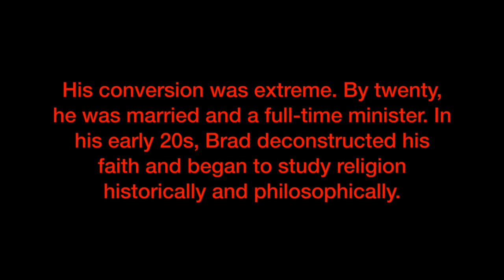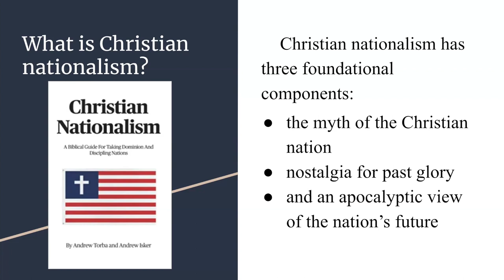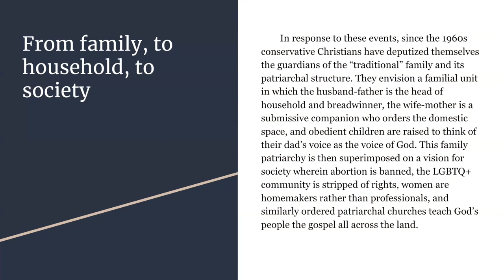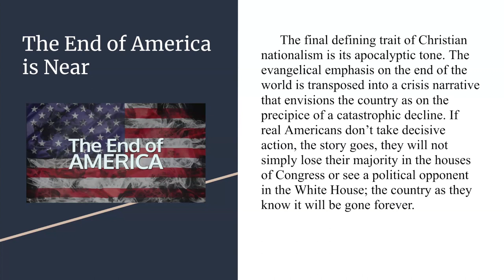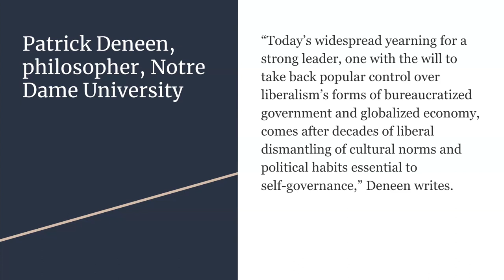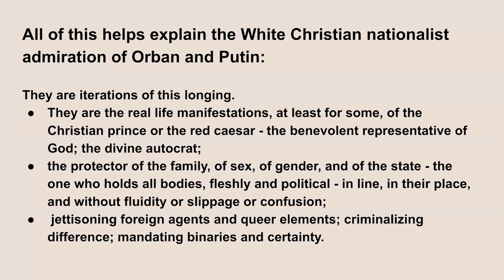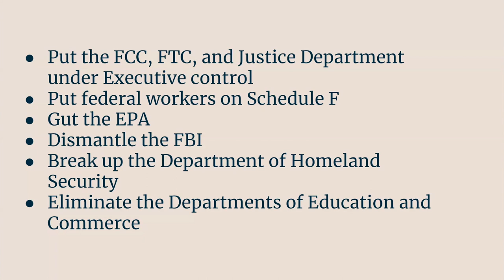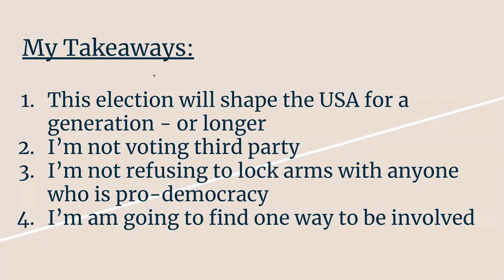Bradley Onishi -- White Christian Nationalism and the Threat to Democracy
Visit Brad Onishi and his Co-host Dan Miller weekly at their podcast "Straight White American Jesus"
As we gear up for the 2024 elections, author and scholar Bradley Onishi, co-host of the Straight White American Jesus podcast, will discuss the dangers to our political system of an increasingly authoritarian white Christian nationalism.
In his new book, “Preparing for War: The Extremist History of White Christian Nationalism and What Comes Next,” Onishi describes how a years-long campaign blending white grievance politics and evangelicalism led directly to the Jan. 6 Insurrection at the U.S. Capitol.